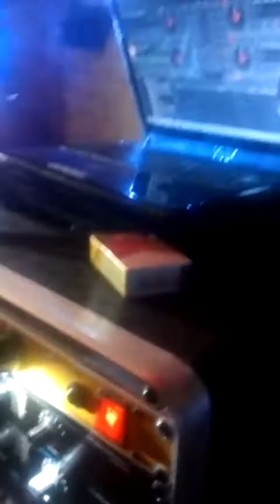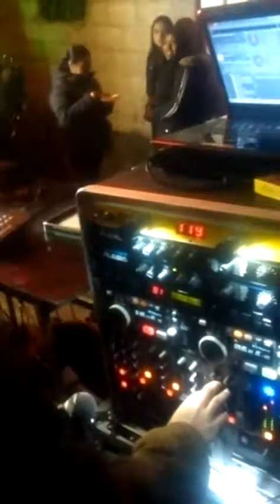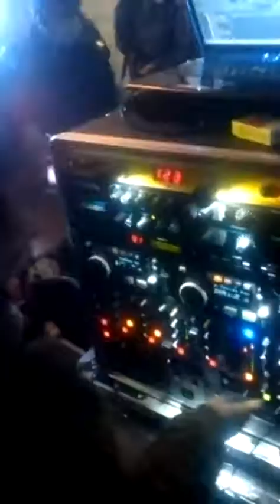DESEO-ORG.LUNYMANIA PLUS-TENANGO DEL VALLE TOLUCA-OLIVER LA VOZ 2021